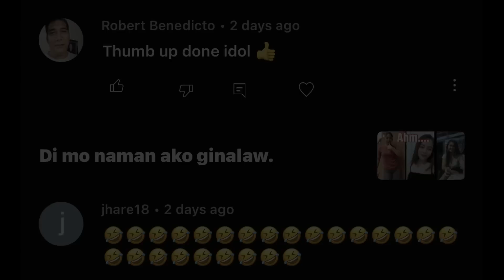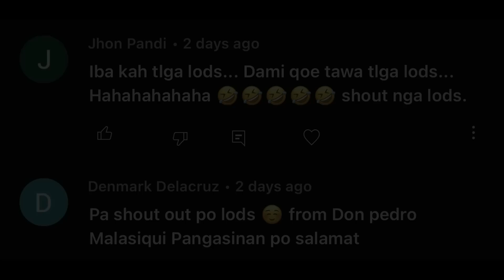Ngayon kalang mag pa Tuli?